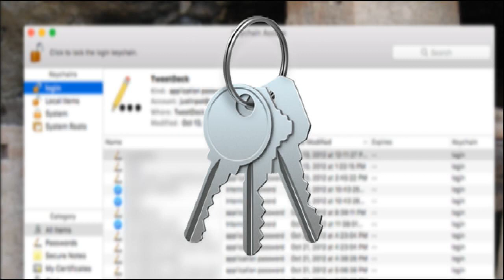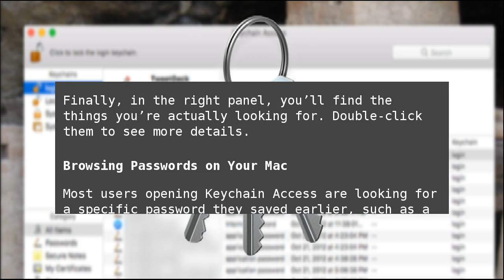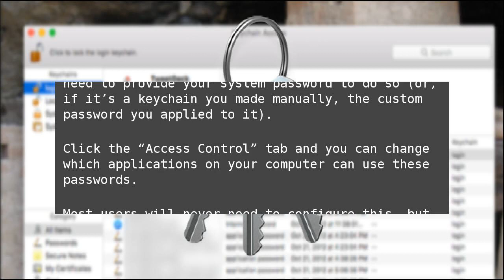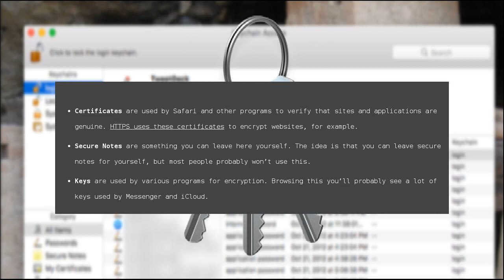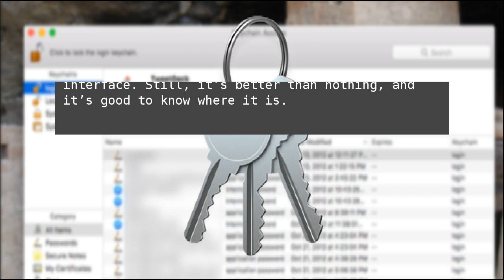How to Manage All Your Mac’s Saved Passwords With Keychain Access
Your Mac stores all kinds of passwords. It’s saved the passwords for your Wi-Fi networks, the ones used by your applications, and even the ones you save in Safari. You might be wondering where those passwords are stored, and whether you can look at them. How to Manage All Your Mac’s Saved Passwords With Keychain Access